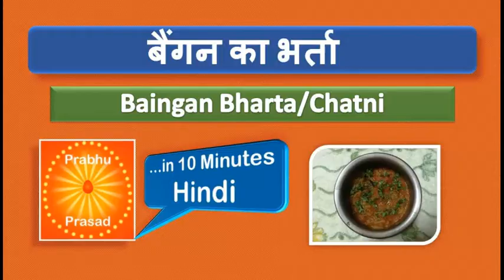बैंगन का भर्ता | Baingan Bharta/Chutney| in Hindi|…In 10 Minutes